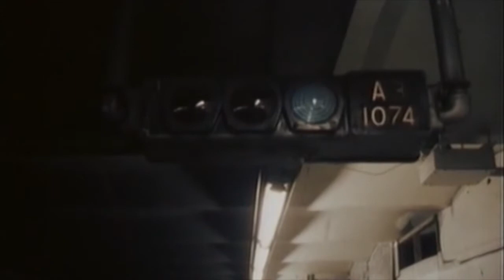NY SUBWAY 1986 BY TTAATTOO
Marshall Gilkes trombone solo
I WANT TO THX O MASTER GILKES. HIS TALENT INSPIRED ME TO CREAT THIS PIECE. HOPE YOU ENJOY IT.
PEACE & LIGHT FROM THE SOUTH